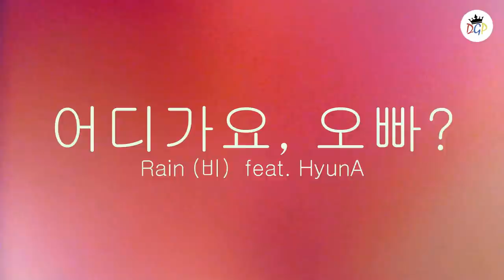Rain (비) - 어디 가요, 오빠 (Feat. HyunA (현아)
Rain (비) - 어디 가요, 오빠 (Where are you going, oppa?) (feat. 포미닛 HyunA (현아) [6집 Rain Effect] Music Video (뮤직비디오) NOT OFFICIAL!

This is a video edit I made, it is not official.